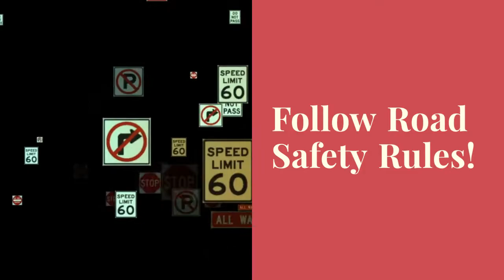TM - Road Safety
Be Cautious - Life is Precious
Don't forget somebody is Waiting!
Print & Video presentation for social media to make your ideas stand out.